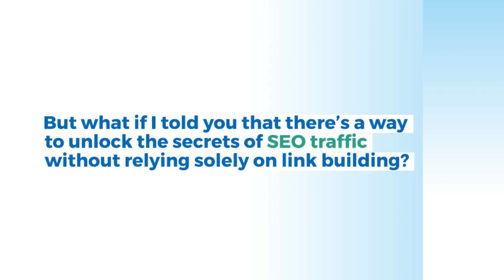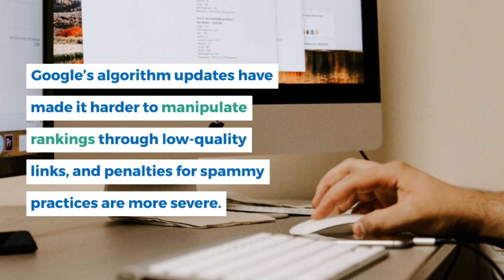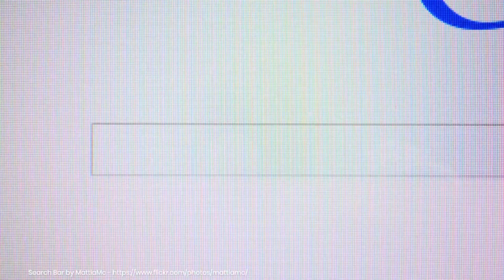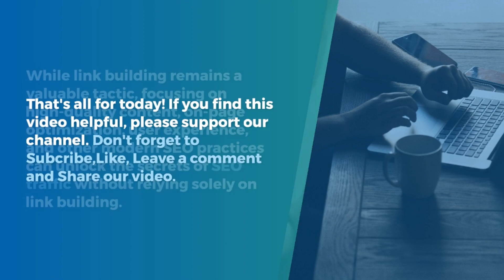Secrets of SEO Without Link-Building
Unlock the mysteries of SEO without relying on traditional link-building strategies! Dive deep into the secrets of optimizing your website for search engines organically with our comprehensive guide. From keyword research to on-page optimization techniques, learn how to skyrocket your rankings without the need for backlinks. Perfect for marketers, entrepreneurs, and website owners looking to dominate search engine results pages naturally. Watch now and revolutionize your SEO game!

Software Used in Recording and Editing

🕵️ Hire a Freelance SEO Specialist